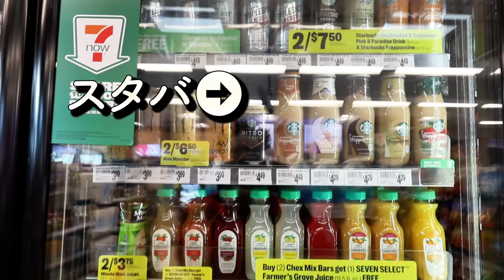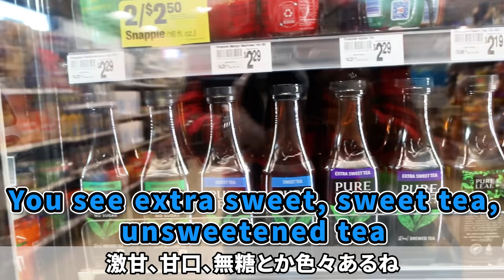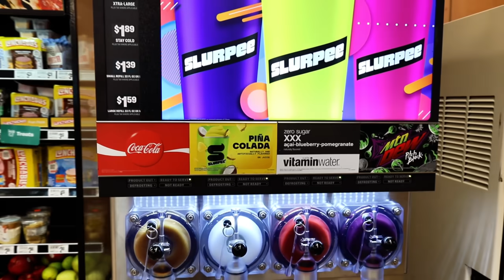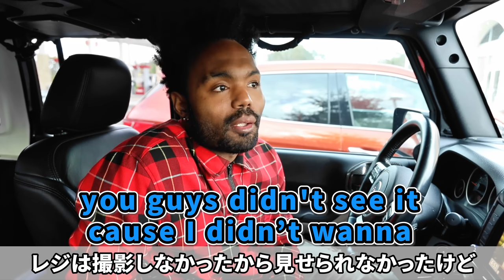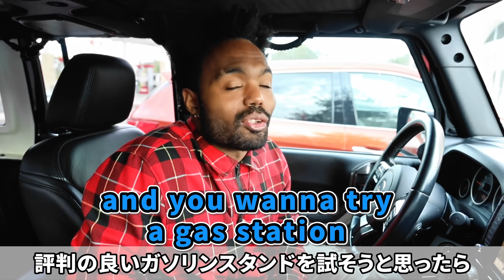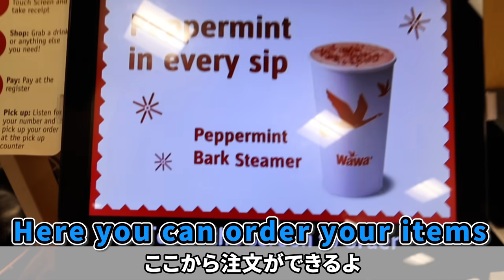日本との違いを徹底調査！！アメリカのセブンイレブンが衝撃！？（日英字幕）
■“リアル英語“を動画や英会話ライブで学べるアプリ (無料)

■英会話カフェをまずは無料で体験する

▷【感動】アメリカ人が日本のマクドナルドを食べ比べ！本場顔負けの日本限定メニューとは！？Trying Japanese McDonald's (外国人の反応)

▷【後編】日本でしか食べられない！外国人が初めて舟盛りで海鮮を食べてみた！新鮮な味に感動！ trying the fresh sashimi. 日英字幕 (海外の反応)

▷【感動】アメリカにはない最高な味！？日本のポテトチップスを外国人がガチ評価！(海外の反応)

■毎日動画で“海外文化”と“リアル英語”を学べるSNSアカウント!

引用に関してはYoutubeフェアユース ガイドライン( t.ly/OvSa ) に則って引用しています。